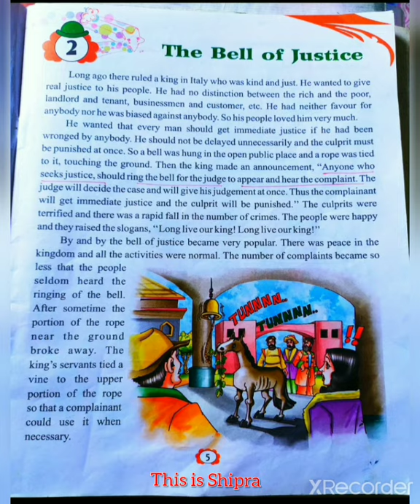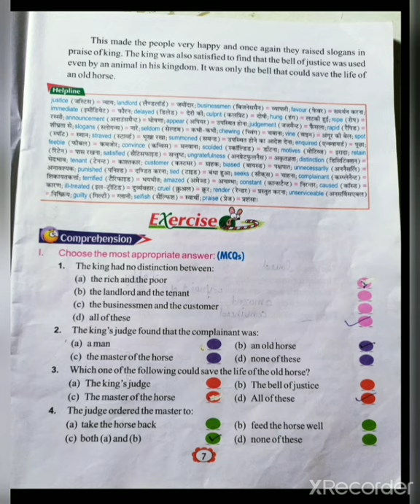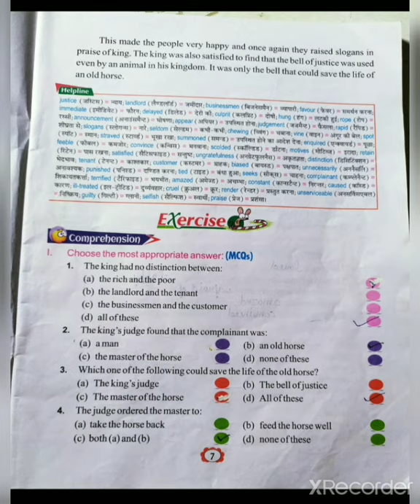Class5th TheBell_of_Justice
This video contains explanation of the story The Bell of Justice.
This is the last half portion of the story. For complete story or starting of the story, you may have go to the below link 👇 👇👇👇👇👇👇👇